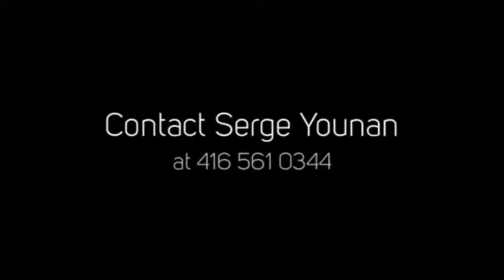1110 King West Condos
1110 King West Condos is a new preconstruction condo development by Kingston Waterfront Developments Ltd located at 1110 King Street West in Kingston.